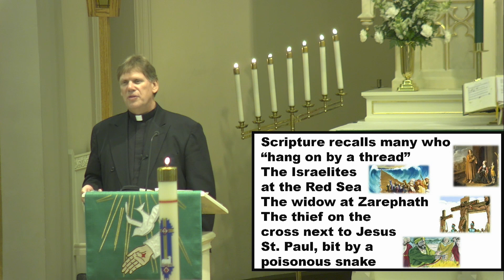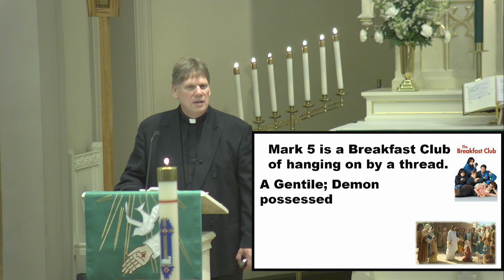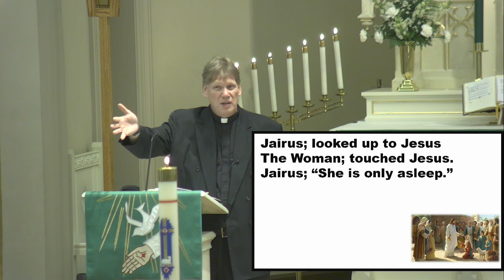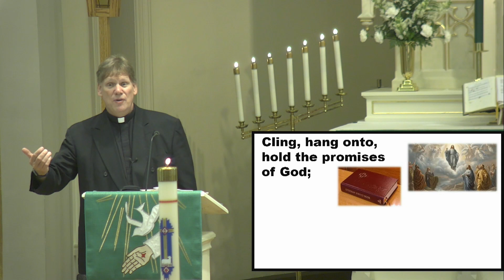Hanging On By a Thread by Pastor Mews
Sermon "Hanging On By a Thread" by Pastor Kurt Mews at St. John Lutheran Church Defiance, OH on June 30, 2024.